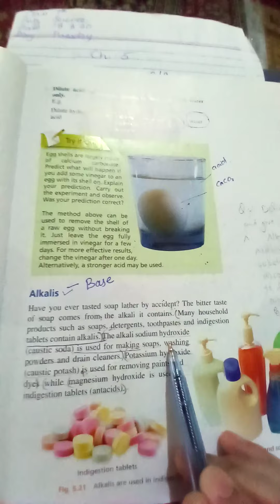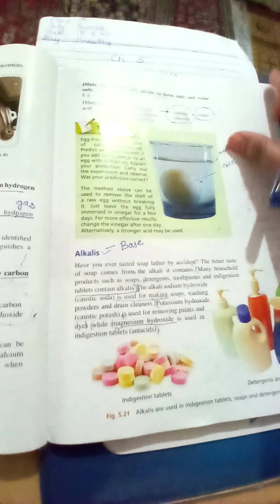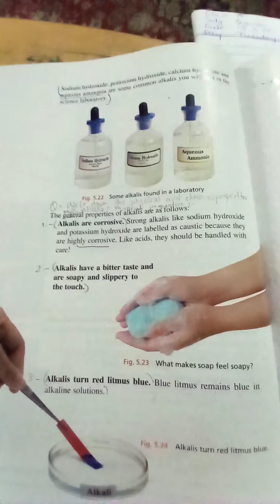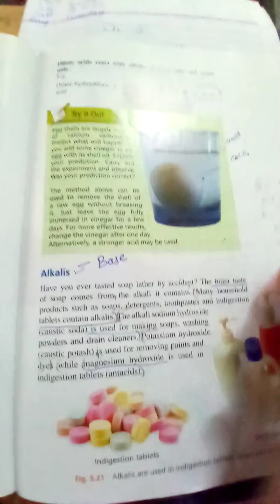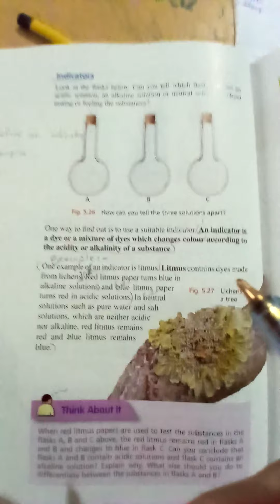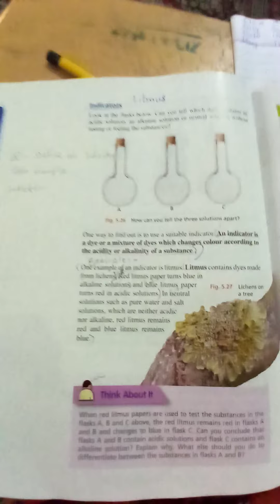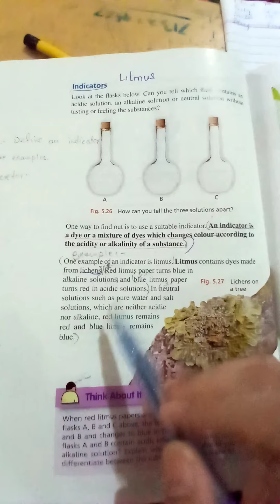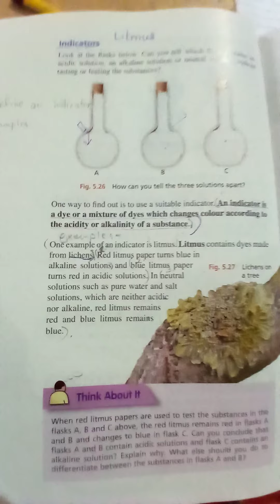Class 7 science vdo 17 chp 5 alkalis